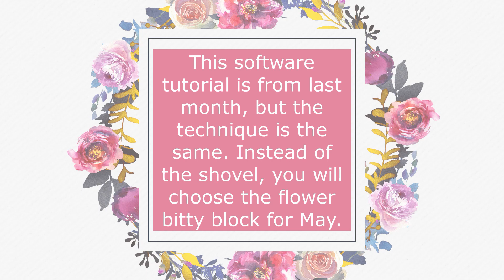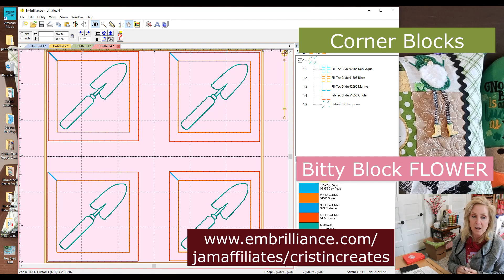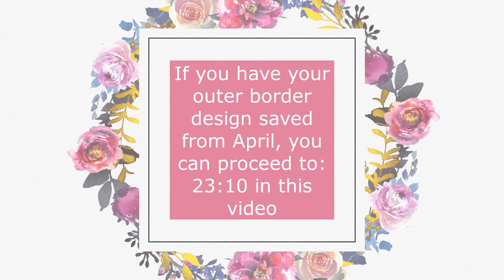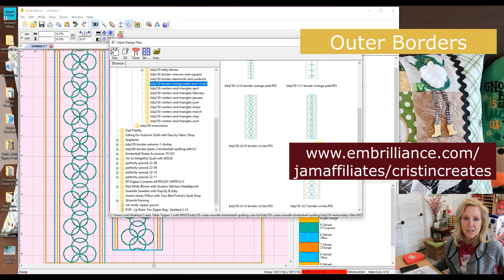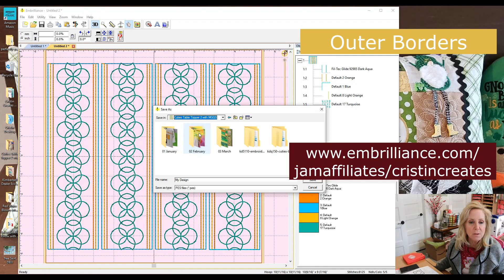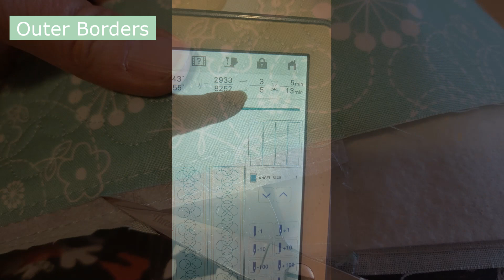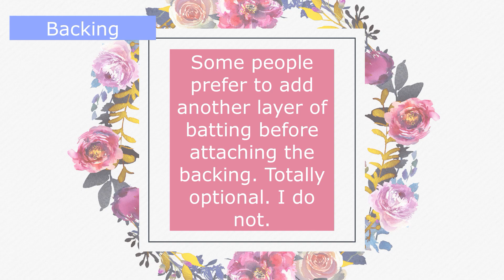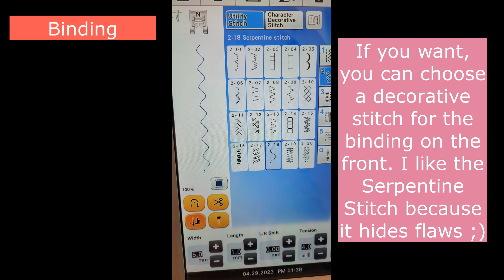Kimberbell Cuties Vol 2 Table Toppers - May Outer Borders, Backing, Binding - Group Project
Join the fun in our group project in the Cristin Creates Facebook group and share photos of your projects as we work on them together!

We are making the Kimberbell Cuties Vol 2 Table Toppers. There are 6 months of table topper designs included in the book/cd. Each month we will make one table topper together as a group project.

This is a fabric bundle for all 6 months of fabric kits (one delivered each month) and if you purchase the bundle, you will earn free shipping each month for the fabric kit.

Or you can buy THAT MONTH's fabric kit instead of the bundle.

Glide thread colors I'm using for May are: Lipstick, Lava, Dijon, Magic Mint, Cashmere, Black & White.

Other supplies:
Dry Erase envelope packets
Bin to hold dry erase packets 12x6x8
Glue Sticks
Pins Size 1 (small):
Pins Size 3 (large):
Gutermann Invisible Thread
Sulky Invisible Thread
Rotating Cutting Mat
Ruler Stand for Pop Rulers

NEXT UP:
We will be making the Kimberbell Falling For Autumn quilt. We will do this as a group project together. This is a pre-order as the project release date is expected about June 21st.

Falling For Autumn quilt project supplies:
Machine Embroidery CD/Book
Fabric Kit
Embellishment Kit
Thread Kit
Optional Felt Kit for additional projects

Glide Thread Colors are: Pinot, Burnt Orange, Crush, Ginger, Thyme, Marlin, Teaberry, Iris, Cappuccino, Coffee, Dark Brown, Warm Grey 4

For those that have been asking how to make a class donation to Cristin Creates:

My tank top is embroidered with this design Be Brave Mandala flower design from Embroidery Library
and the tank top is from my local Fred Meyer